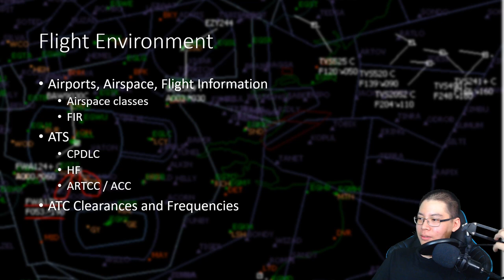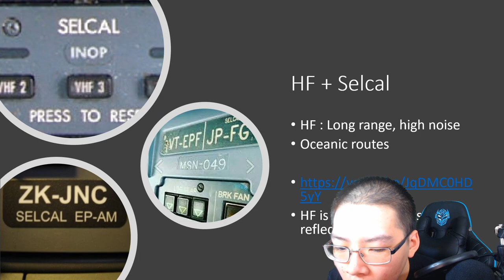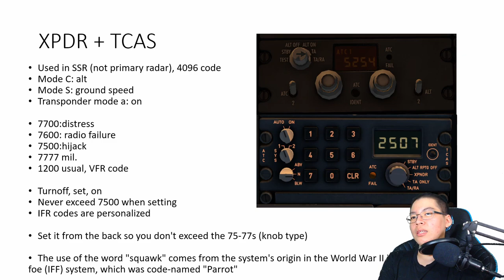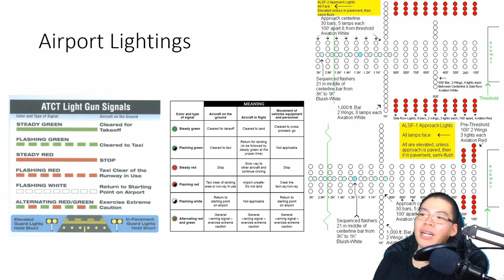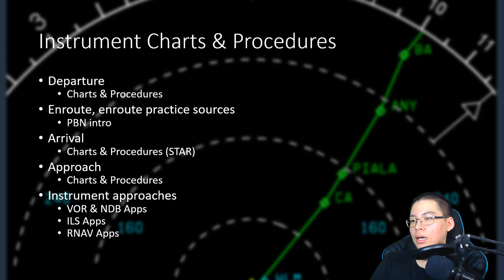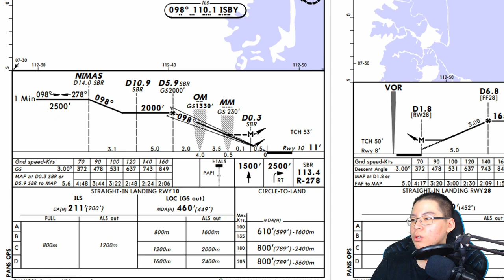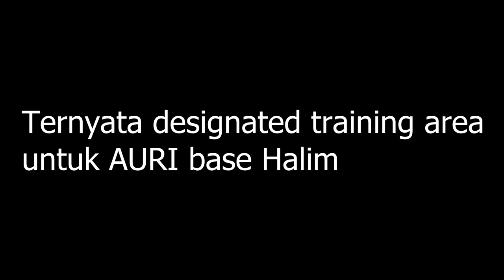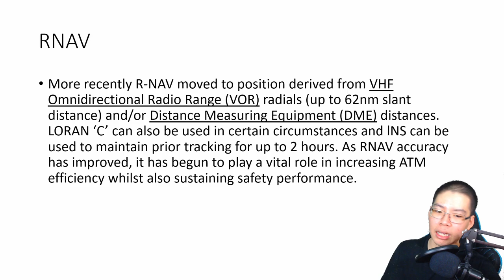CPL Short Review : Flight Environment / Airspaces - Bahasa Indonesia - Lecture Materi +ATPL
Review materi CPL (Commercial Pilot's License) dengan sedikit materi ATPL (Airline Transport Pilot's License)

Membahas flight environment (airspaces)
-airspace
-charts
-TCAS
-SELCAL
-Approach Lighting Systems

Video ini untuk membantu anda belajar saja, jangan gunakan 100% untuk terbang betulan.

Kalau ada yang tidak sesuai mari kita diskusikan di comment.